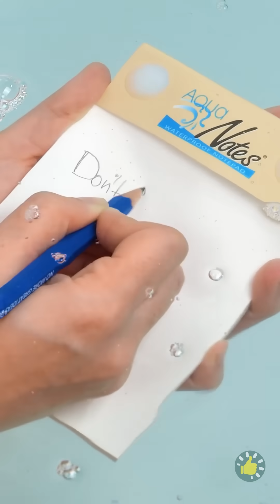RASA SAKIT DALAM SATU VIDEO! MASALAH, MOMEN, DAN SITUASI PALING MENYEBALKAN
Urutan Waktu

00:10 Prank jari palsu
00:24 Waxing kaki
00:33 Alat pembersih kaki
01:15 Trik karet gelang
01:24 Trik sendok untuk gigitan nyamuk
02:18 Ide aneh untuk sambungan kuku
04:09 Semua tentang kaki